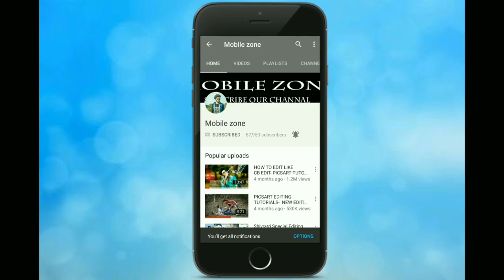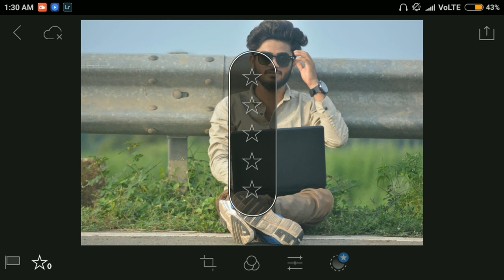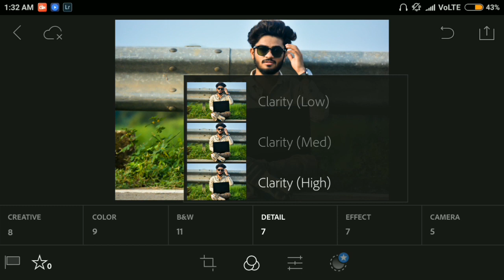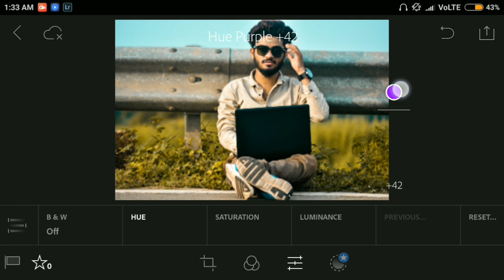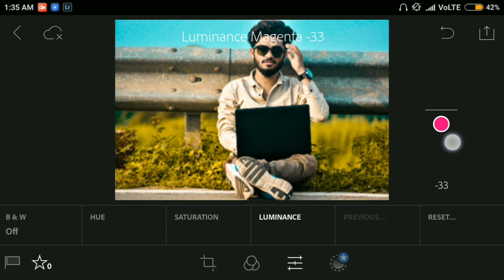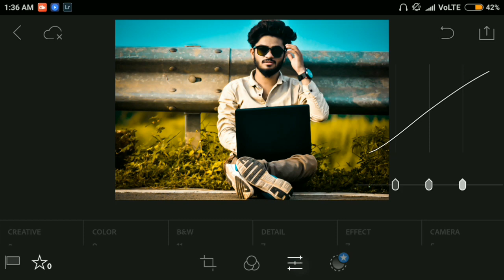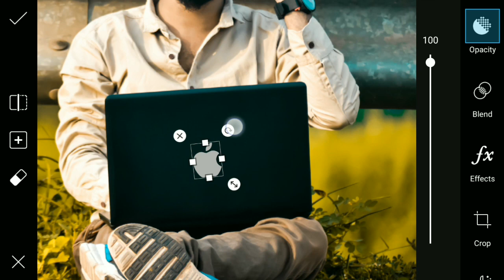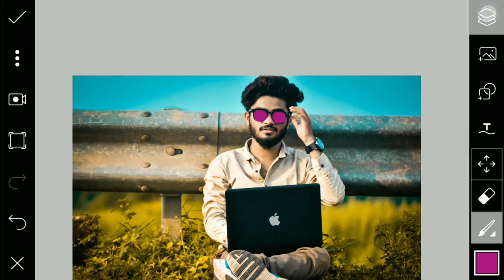LIGHTROOM | HOW TO EDIT LIKE PAKKA EDITZ | PICSART EDITING TUTORIALS | COLOR GRADING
HELLO GUY'S I'M BACK WITH NEW TUTORIAL
TODAY I WILL SHOW YOU HOW YOU EDIT LIKE PAKKA EDITZ
WITH THE HELP OF ADOBE LIGHTROOM IN ANDROID..